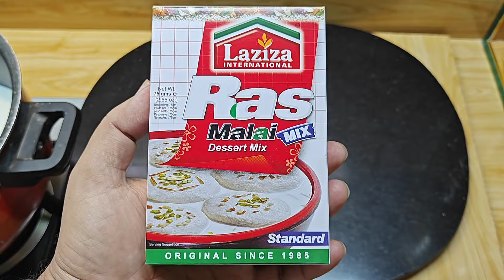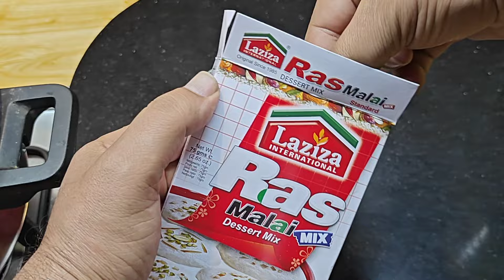اب گھر میں لذیذہ رس ملائی ٹوٹ پھوٹ کے بغیر بنائیں Laziza Ras Malai Re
Degi Recipes-Restaurant-Style Recipe Authentic Recipes-Peshawari Recipes-Namak Mandi Recipe- Afghani Recipes-Peshawari Pulao-Chapli kabab Recipe